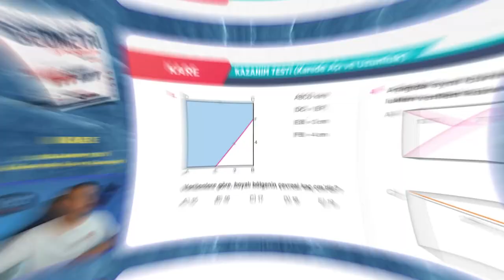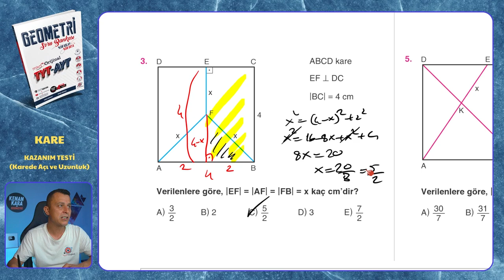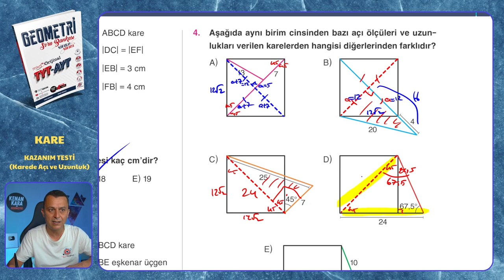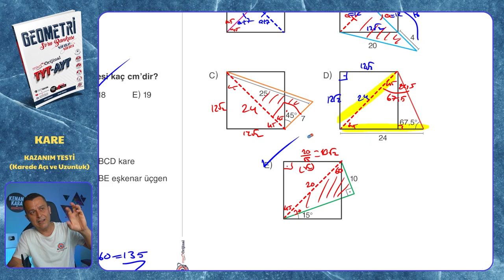KAZANIM TESTİ (Karede Açı ve Uzunluk) | Kare | Mikro Orijinal Geometri Soru Bankası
Mikro Orijinal Geometri Soru Bankası kitabındaki, Kare konusundaki KAZANIM TESTİ (Karede Açı ve Uzunluk) testinin çözümü